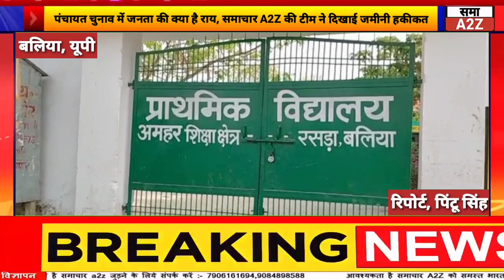बलिया- पंचायत चुनाव में जनता की क्या है राय, समाचार A2Z की टीम ने दिखाई जमीनी हकीकत।